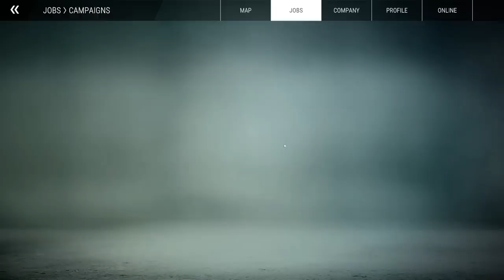I Know Nothing About Construction, So I Built a Massive Bridge - Construction Simulator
Welcome back to Construction Simulator. In today's episode of Construction Simulator, I'm super excited to FINALLY be building a the massive bridge. As per usual nothing goes as planned and this task is a lot harder than I thought, I hope you guys enjoyed this episode of Construction Simulator, thanks for watching and liking.

Build to your heart’s content on two maps, inspired by landscapes in the USA and Germany.

Over 90 exciting tasks are waiting to be completed in both maps combined, so there’s always something new to explore!

Each map has its own campaign through which you become the owner of your own construction company. As you start from scratch assisted by your mentor Hape, you get bigger and more interesting jobs to grow your company and expand your fleet. You’ll also meet different clients that will challenge you. Tasks like renovating the harbor area to attract more tourists or helping the struggling inner city to recover will demand all your skills.

On the European map inspired by the idyllic cities of Southwest Germany, you’ll find rolling hills and beautiful riversides. In Friedenberg your mission is to help design solutions for renewable energy and improve the city’s infrastructure during the campaign. Aside from these larger jobs, you’ll get assorted tasks to test out every bit of equipment that you earn. Take pride in your accomplishments as you ride through the city!

-Channel Links-

-Classics-